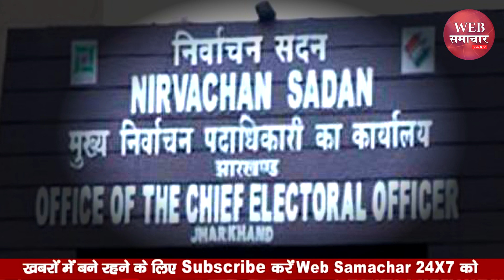Jharkhand में Panchayat Chunav की तैयारियां तेज, राज्य निर्वाचन आयोग ने तय किया प्रशिक्षण कार्यक्रम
Jharkhand Panchayat Chunav: झारखंड में पंचायत चुनाव की तैयारियां तेज, राज्य निर्वाचन आयोग ने तय किया प्रशिक्षण कार्यक्रम | Web Samachar 24x7

Panchayat elections may be held soon in the state. While the State Election Commission has intensified the preparations for the Panchayat elections, it has also indicated that the Panchayat elections will be held soon. The State Election Commission has decided to finalize the training of election officials for the conduct of Panchayat elections. This training program will be organized in the commission office from February 23 to 25.